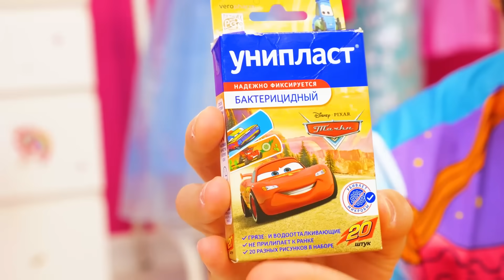O Trator John Deere Resgata um Jipe e Ajuda um Caminhão Florestal? Vídeo Infantil.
Neste vídeo infantil, o Trator John Deere enfrenta o desafio de resgatar um jipe emperrado. Mas será que ele terá força suficiente para ajudar também um caminhão florestal? Acompanhe essa emocionante aventura para descobrir se o Trator John Deere conseguirá ajudar ambos os veículos em apuros. 🚜🚙🌲

Siga-nos!